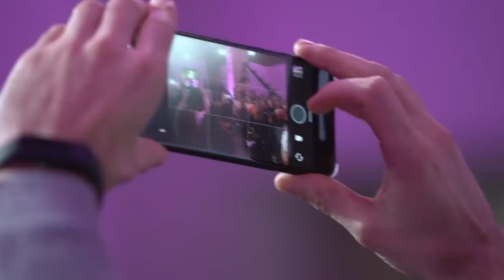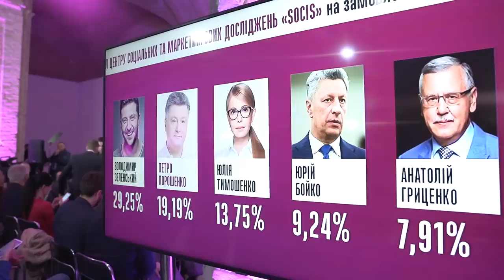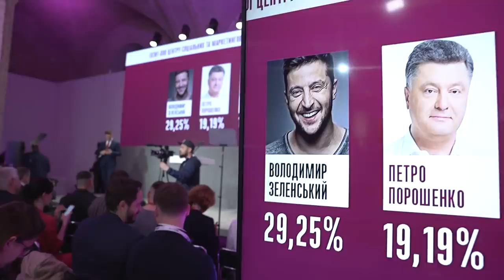Президент України Петро Порошенко виступив після оголошення результатів екзит-полу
Президент України Петро Порошенко виступив після оголошення результатів екзит полу. Він подякував виборцям за підтримку, а також заявив, що Україна успішно пройшла іспит на європейскість і щоб не зупинити цей рух, крім перемоги у другому турі виборів, іншого шляху немає.